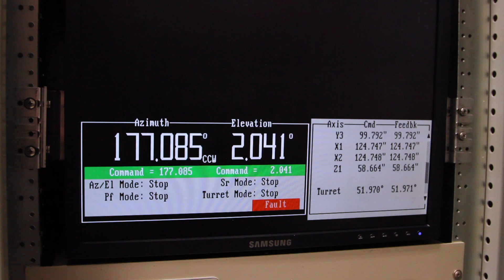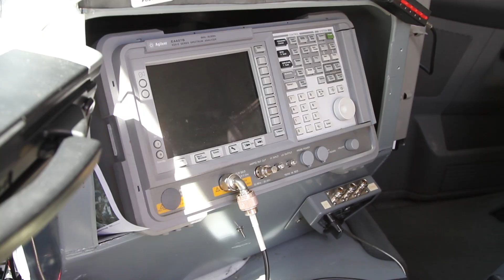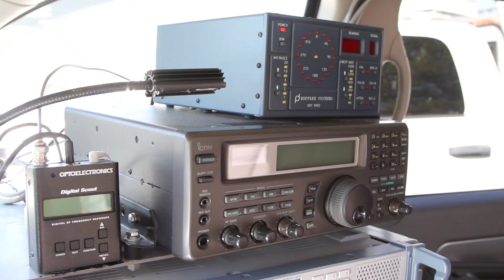The Town Where Wi-Fi Is Banned: The Green Bank Telescope and the Quiet Zone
Tucked away in a valley in the Allegheny Mountains in West Virginia, is this: the Green Bank Radio Telescope, the largest steerable radio telescope in the world. And there are some rather special rules for the area around it...

Thanks to Justin Richmond-Decker and Mike Holstine at the National Radio Astronomy Observatory in Green Bank for inviting me over and letting us film at the Telescope on one of their maintenance days!

Want a tour? You can! (Although you won't be allowed up the telescope!)

and on Instagram and Snapchat as @tomscottgo